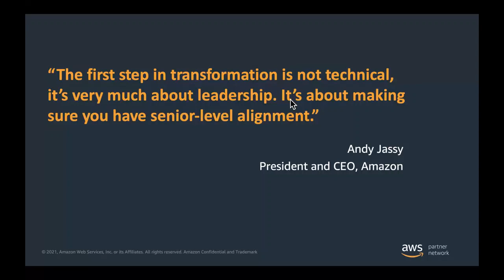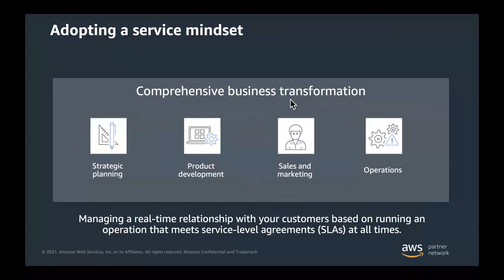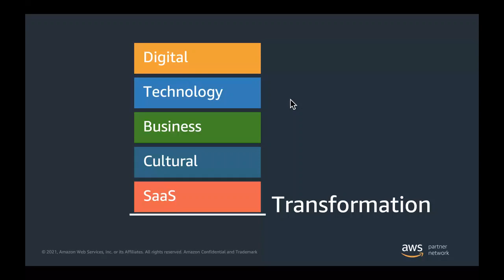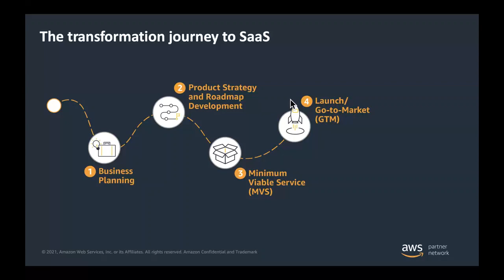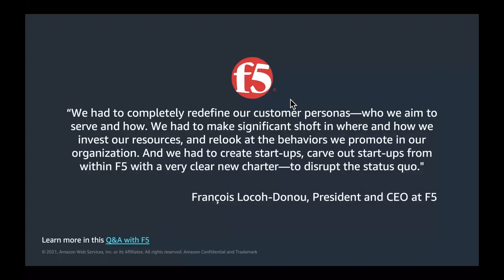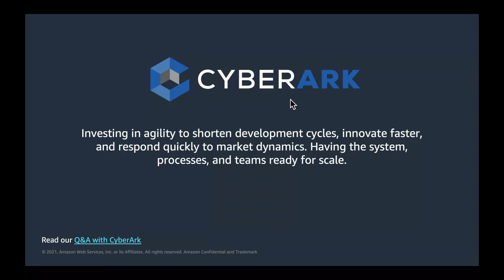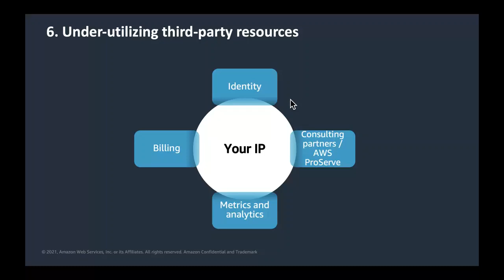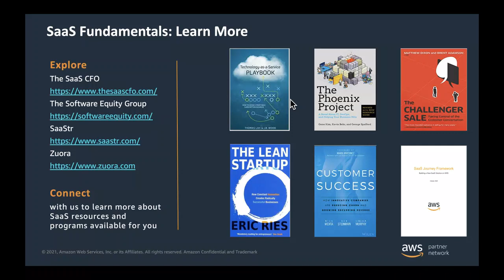SaaS Business Fundamentals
Learn about the concepts of SaaS as a software delivery model and its growing relevance driven by a shift in consumption preferences. We will introduce the business transformation necessary to be a successful SaaS organization and common pitfalls that can undermine the ability to maximize the success of a SaaS offering. We will review broader approaches to navigating the cultural transformation and a few successful industry examples to illustrate the point.